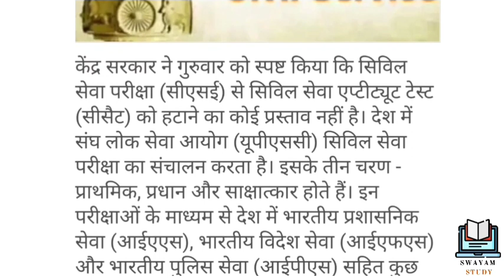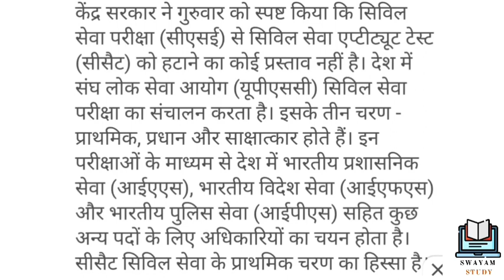Upsc Exam Postponed 2020 | Upsc 2020 Exam Merged With 2021 News Exam| Prelims 2020